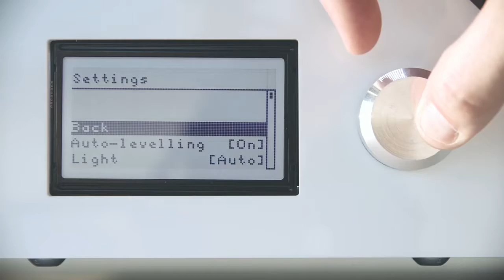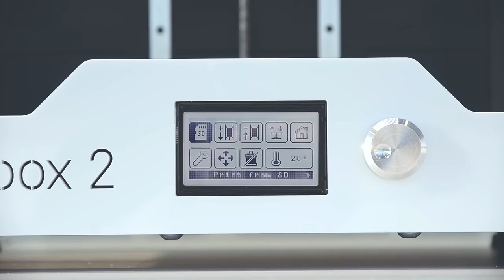Witbox 2 Profesyonel 3D Printer - MAKERSTUFF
BQ'nun En İyi Fiyat-Performans Ürünü 3 Boyutlu Yazıcısı Witbox-2 ile Masaüstünüzde Profesyonel Üretim Yapın